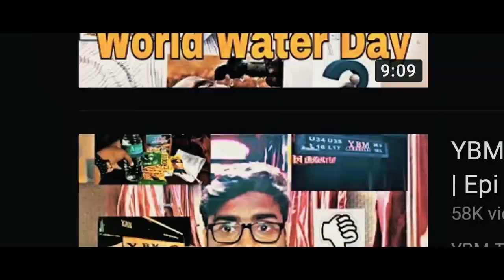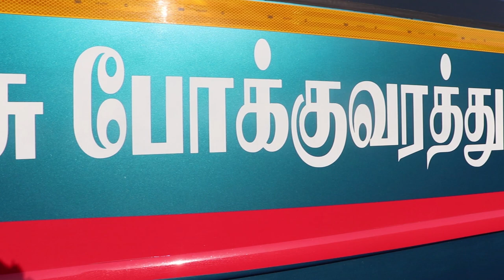Executive TN AC Government Bus with USB Mobile Charger| TNSTC | Bus Review | Tamil Vlogs